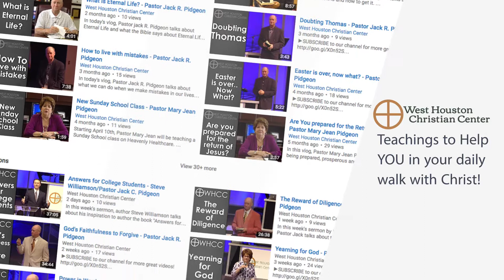What Are You Aiming At? - Pastor Jack R. Pidgeon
What are you aiming at in your life? Are you aiming with FEAR or with FAITH?